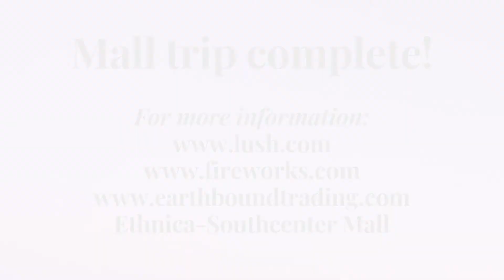A trip to the mall in search of something fun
A trip to the local mall on a rainy Friday night to see if there's anything made in USA or made in developing countries.  I found a few goodies :)